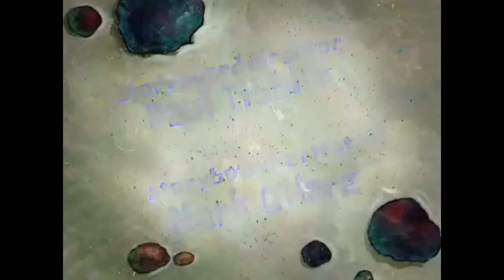SpongeBob Title Cards - Season 1 (Alternate Music)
Help Wanted - SpongeBob Action Theme
Reef Blower - (UNCHANGED)
Tea at the Treedome - Molaka'i Nui (B)
Bubblestand - Hula Festival
Ripped Pants - Clownfish Capers
Jellyfishing - Grass Skirt Chase
Plankton! - Haunted Surf
Naughty Nautical Neighbors - Honolulu March
Boating School - Horlepiep
Pizza Delivery - Hawaiian Islands
Home Sweet Pineapple - Marching to Honolulu
Mermaid Man and Barnacle Boy - Mermaid Man and Barnacle Boy Action Theme
Hall Monitor - Super Hero (Tony Hymas)
Jellyfish Jam - You're Nice
Sandy's Rocket - Lost in the Galaxy [#36]
Squaky Boots - Oyster Girls
Nature Pants - Chief Taravana
Opposite Day - Molaka'i Nui (A)
Culture Shock - Hilo March
F.U.N. -  F.U.N. Song (UNCHANGED)
MuscleBob BuffPants - Up She Rises
Squidward the Unfriendly Ghost - Mod Ghost
The Chaperone - Cha Cha Nova
Employee of the Month - What Shall We Do with the Drunken Sailor
Scaredy Pants - Mostly Ghostly A
I Was A Teenage Gary - Horror-Scope
SB-129 - Sounds of Science 1 (UNCHANGED)
Karate Choppers -  In a Karate Mood
Sleepy Time - Maui Beach
Suds - Queen's Aloha Oe (B)
Valentine's Day - Hawaiian Train
The Paper - Twelfth Street Rag
Arrgh! - What Shall We Do with the Drunken Sailor
Rock Bottom - La Panthere Cosmique
Texas - Real Western Steel
Walking Small - Background Blues
Fools in April - Sunny Samoa
Neptune's Spatula - Big Ed's March
Hooky - Old Hilo March
Mermaid Man and Barnacle Boy II - The Lineman